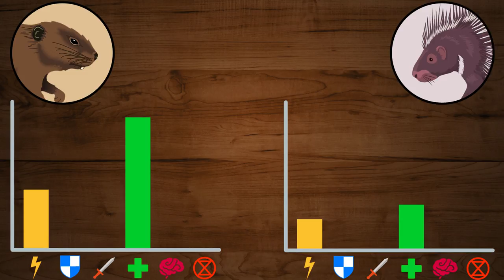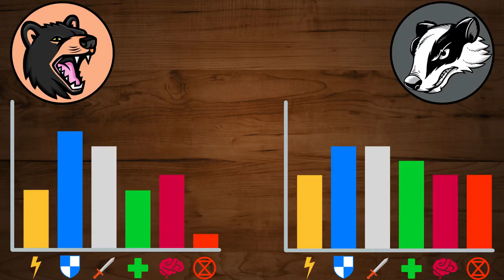27💥Beaver vs Porcupine | +Tasmanian Devil vs European Badger winner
Dams versus Quills. Beaver vs Porcupine! Who wins? Let’s find out!

     v=RTGEo...

🔹 Credits:
-Kemosabe, Quills, and Subbable
-Porcupines Give You 30,000 Reasons to Back Off | Deep Look
-YIKES! Quilled by a Porcupine!
-Rare footage - Porcupine running during the day | Tries to outrun vehicle in Kruger National Park
-Beaver Explores The Yard!
-How Beavers Build Dams | Leave it to Beavers | PBS
-Human-Raised Porcupine Needs New Home | Evan Goes Wild: Passion and Purpose
-Secret Creatures: Porcupine
-Meet the World's Largest Porcupine
-HD: Leopard Vs Porcupine - Nature's Great Events: The Great Flood - BBC One
-Leopard VS Porcupine! - BBC
-Why BEAVERS Are The Smartest Thing In Fur Pants